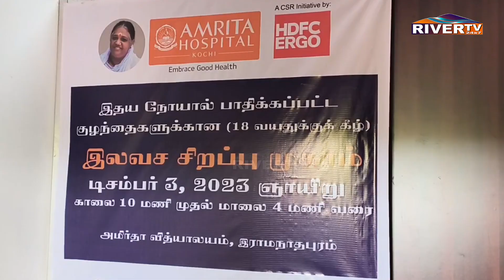ராமநாதபுரம் அமிர்தா மருத்துவமனை சார்பில் குழந்தைகளுக்கான இருதய சிகிச்சை சிறப்பு முகாம்